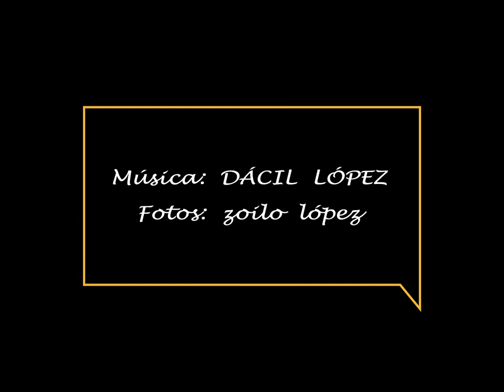PSOE PUERTO DE LA CRUZ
CHARLA COLOQUIO PARA JUBILADOS EN LA COMPOSTELANA A CARGO DEL CANDIDATO DEL PSOE A LA ALCALDÍA DE PUERTO DE LA CRUZ MARCO ANTº. GONZÁLEZ